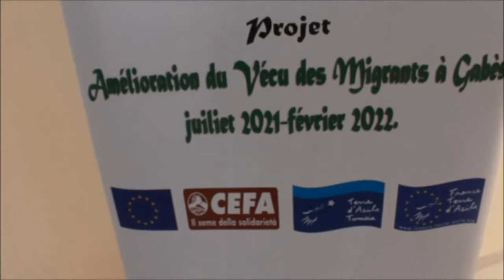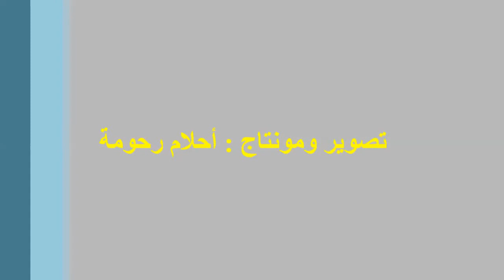المركب الشبابي النموذجي بقابس وجمعية أفق الطفولة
فعاليات الندوة العلمية حول واقع المهاجرين بقابس بالشراكة مع جمعية أفق الطفولة و تأطير السيد مصطفى عبدالكبير من المعهد العربي لحقوق الإنسان.